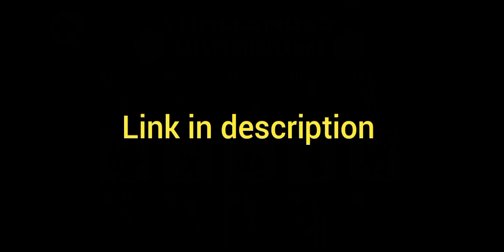power warriors 15.5 release | power warriors 15.5 update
power warriors 15.5 release | power warriors 15.5 update download

this link 100% safe and secure 🔐